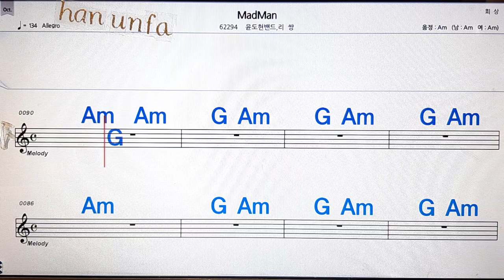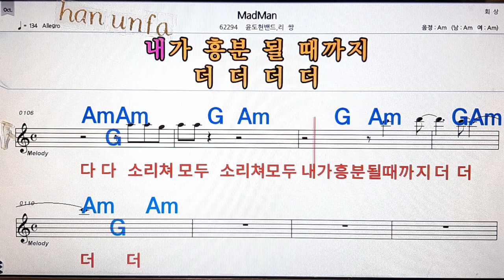Madman/윤도현밴드*리쌍💋노래방, 통기타 , 코드 큰악보, 가라오케, 반주💖Karaoke, Sheet Music, Chord, MR